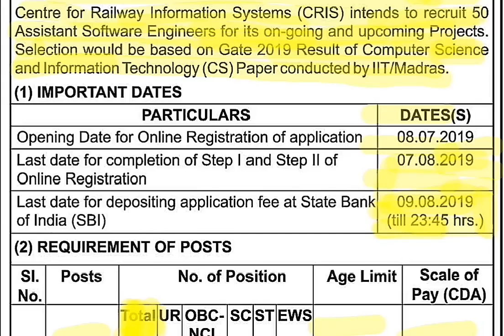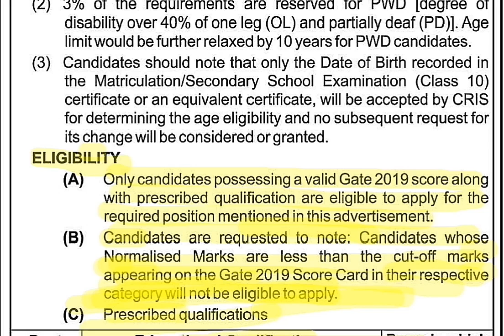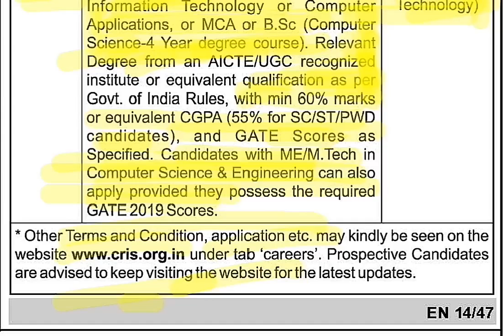CRIS Recruitment 2019| Assistant Software Engineers |Central Government jobs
This video is about the Vacancies of Assistant Software Engineers post in CRIS